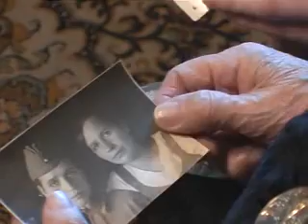Маргарита Алигер «отрывок из поэмы "Зоя"»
Это видео я посвящаю моей прабабушке, участнице Великой Отечественной Войны.